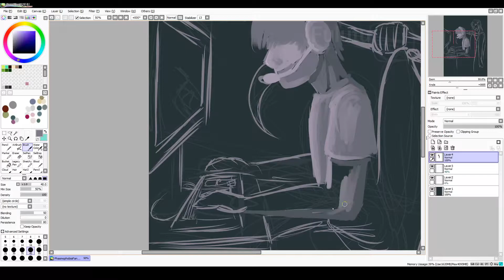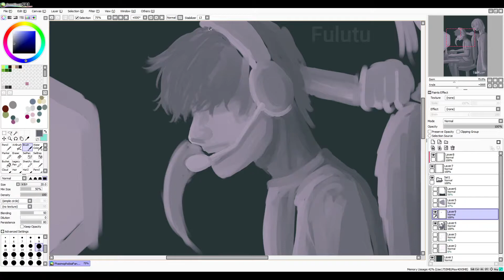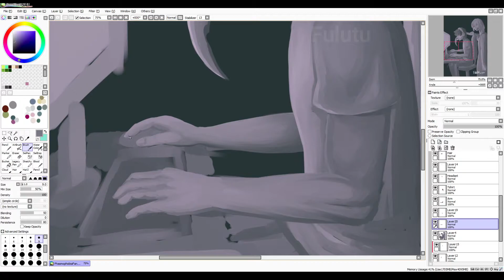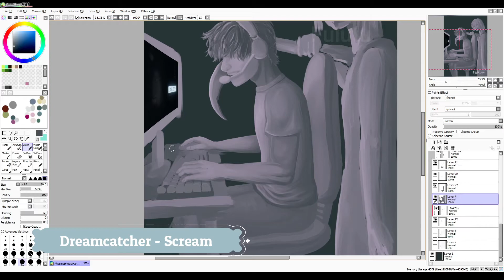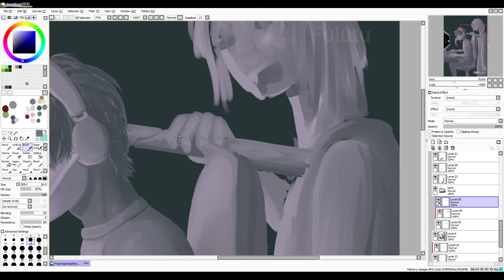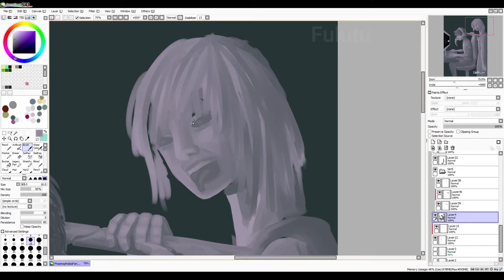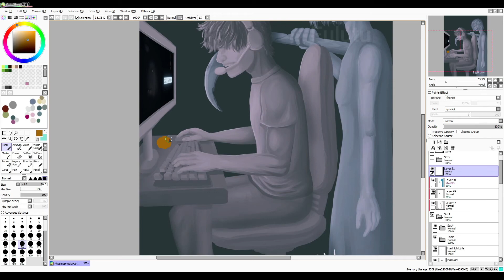Phasmophobia Halloween Contest Speeddraw by Fulutu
Hay hayyy♥
This was my submission for the Phasmophobia Halloween Discord contest! The work had to include an EMF reader and/or Spirit Box and it had to be Halloween themed~
So I thought why not draw one of the biggest fears of Phasmophobia players? :D

1. ONEUS - Come Back Home
2. Dreamcatcher - Scream